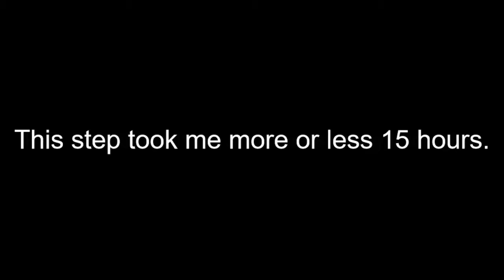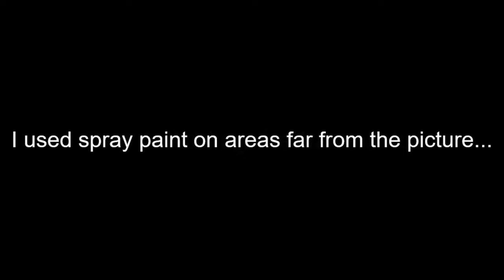PIRATE DAVY JONES BOTTLE ART